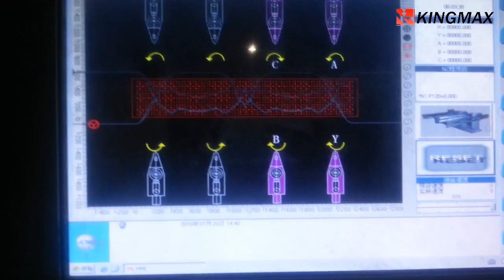CNC double sides copy shaper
This machine is a reciprocating woodworking milling machine for simultaneous processing of double shaped sides.
Company: Qingdao Kingmax Industry Co., Ltd.
Contacts: Mark Yin
Skype: kingmax_mark